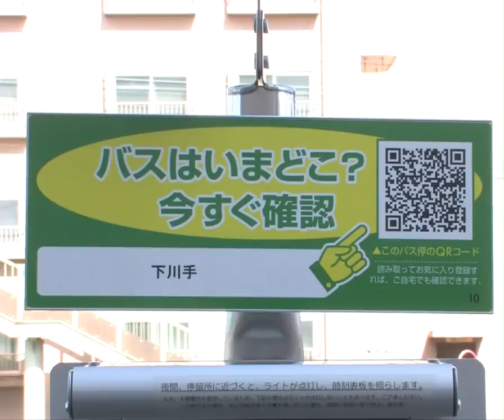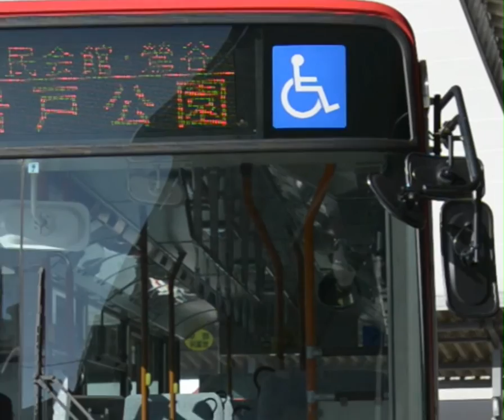岐阜バスのご利用方法 運行情報サービス・車いすでのご利用